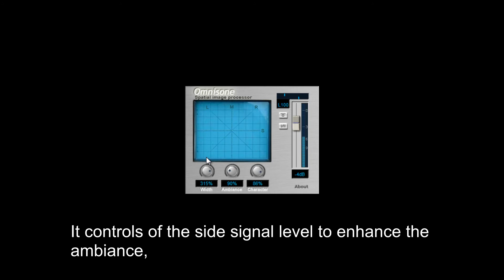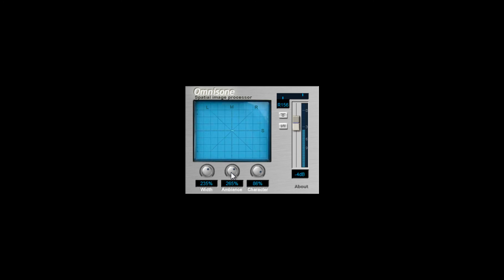FREE Omnisone by Jeroen Breebaart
Omnisone is a free spatial image processor. It controls of the side signal level to enhance the ambiance, and to re-pan both input signals individually, even outside the loudspeaker base.

Synth FX Sample by OSvaldo R.